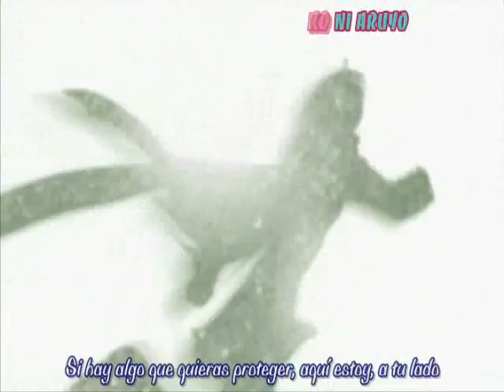Yozakura Quartet opening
ojal q les guste ps y no se olviden comentar px jejeje ..! q pronte subire nuevos opening...si kieren aser un pedido escribanmen ami correo electronico